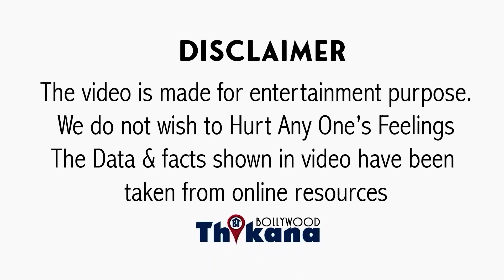BIG BREAKING | Finally Lawrence Bishnoi का खौफ अब दिखने लगा है Salman पर,लिया ये बड़ा Decision